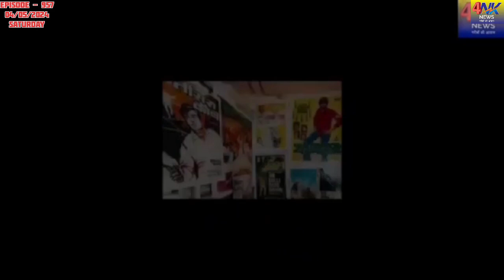Ep.957 / PM MODI IS HELPLESS TO SUPPORT HIS DEAREST GAUTAM ADANI AGAINST SEBI : Naeem Shaikh (APP)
KAINAT FATIMA SHAIKH
FOUNDER-cum-CHIEF EDITOR,
4NK NEWS